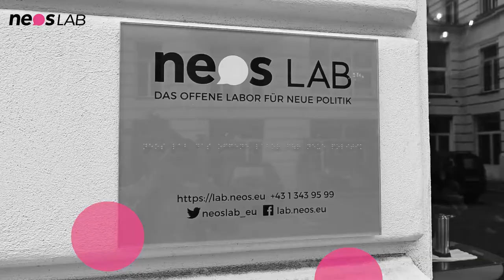einBLICKE mit Lukas Sustala Frage 6